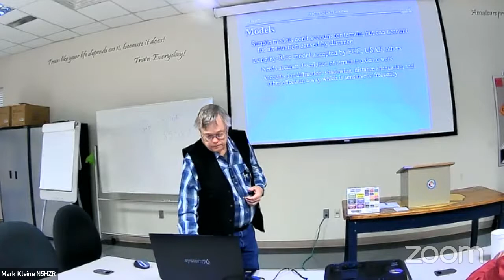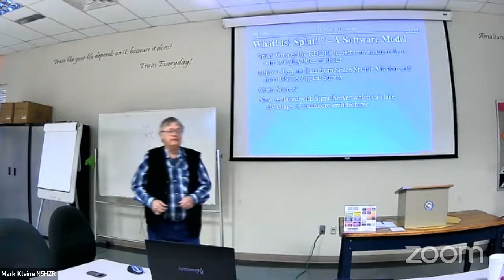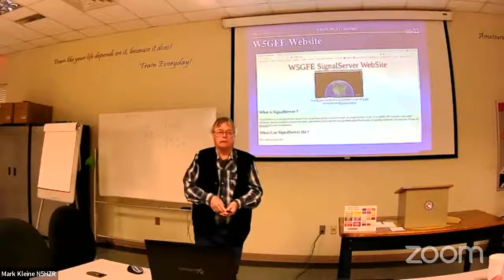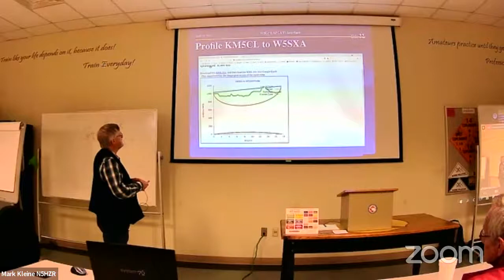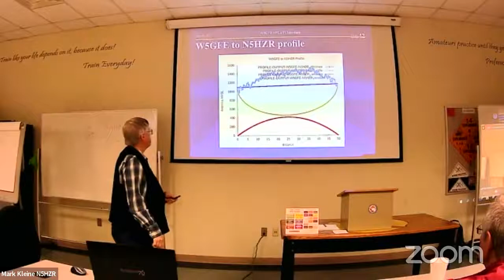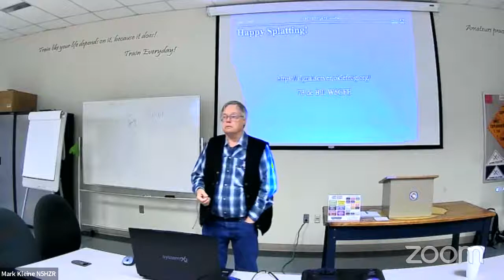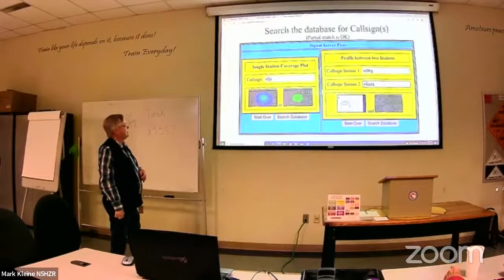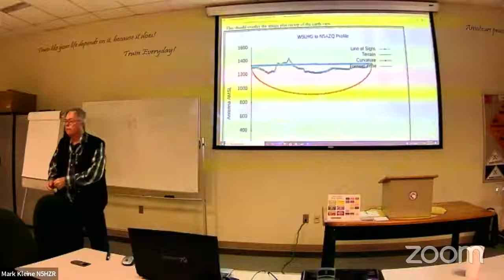Bill Walker W5GFE - April 16, 2022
This month, Bill Walker W5GFE, came from Ada, OK to talk about, and demonstrate his popular online SignalServer system SignalServer is a simulation that can provide insight into the geographical coverage of a transmitting system. Bill has been at this for a long time and his efforts have been chronicled on ARRL.org. SignalServer is used by RF engineers, ham radio operators, mobile communications engineers, and others to help determine the placement and effectiveness of antenna structures and repeaters. Using this system you can verify the effectiveness of a proposed antenna location, or you can use it to check the RF path between you and a friend, or between you and a remote radio system.